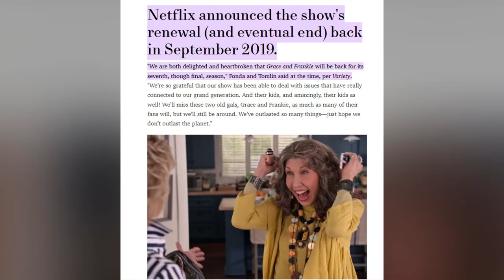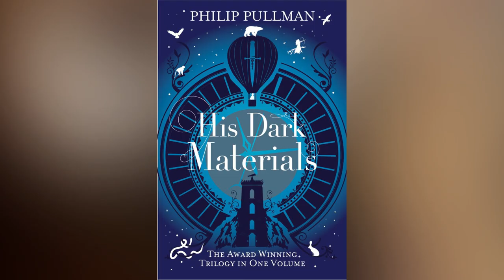TV Shows That Are FINALLY GETTING CANCELED!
These TV Shows are FINALLY GETTING CANCELED

Series can’t last forever, and there are only so many time slots for networks to fill, so eventually, all must come to an end (planned or otherwise). Below is the list of all the TV shows you’ll be saying goodbye to this year. Here are the biggest canceled TV shows and series that are ending in 2022.